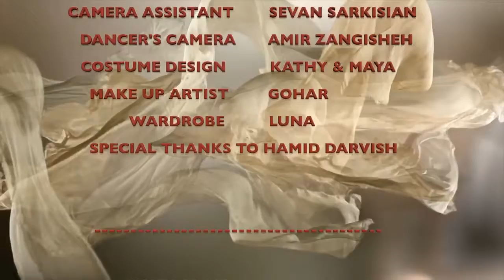Andy Janeh Janan Official Music Video